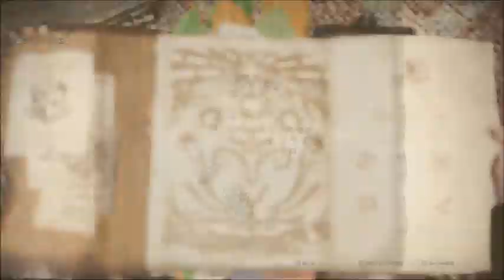まぐ【MHW】 第4話 ／ 泥がリアルね、土砂竜ボルボロス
・ＰＳ４で登場のモンスターハンターワールド【ＭＨＷ】です。３ＤＳから飛び出してＰＳ４で登場してくれました。非常に楽しみなんですが、今回も他のゲームとの兼ね合いもあり、全クエストクリアとはいかない模様です。一応、今回のコンセプトは「まぐはここまで進んだよ」程度のもので、ぬるい感じでやっていきます。目標も決めずに遊んでいきたいと思います。毎日更新ではなく、週の半分ぐらい更新出来たらいいかなー。

・さて、今回は「任務クエスト：大蟻塚の荒地」からの「学者を護衛する」クエストと、「ボルボロスの狩猟」の２本です。メインストーリー中にはリオレウスも出て来たんだけど、あれって無視していいんだよね。